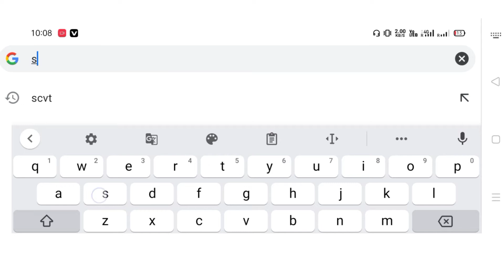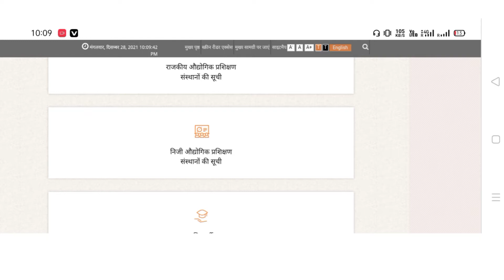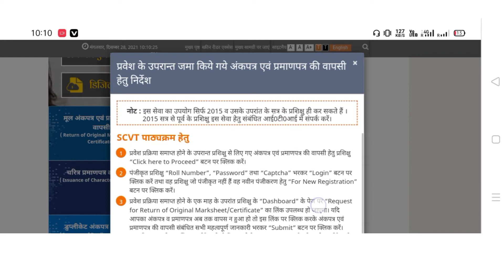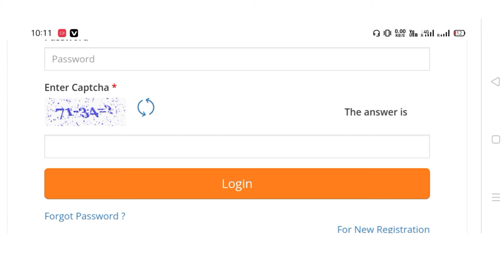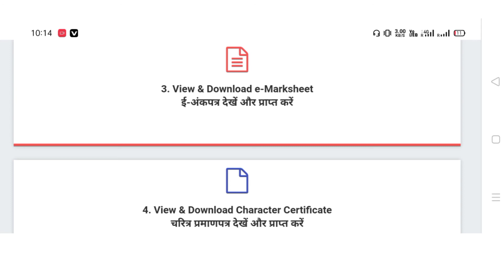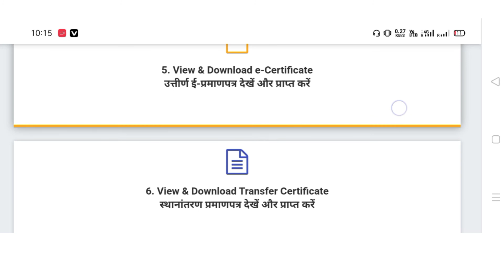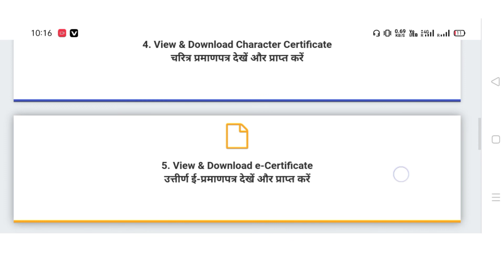ITI MARKSHEET CERTIFICATE DOWNLOAD कैसे करें अपने Mobile से और ITI Certificate number कैसे प्राप्त ?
HOW TO DOWNLOAD ITI MARKSHEET AND ITI CERTIFICATE , अपने मोबाइल से और ITI marksheet , ITI Certificate में क्या फर्क है,
Certificate Number कहा से मिलता है
Online downloaded iti marksheet and certificate valid है या नहीं?
SHAILESH ITI CLASSES
पिछला वीडियो , SAFETY AND MEASUREMENT  सभी
VIDEO KE LINKS